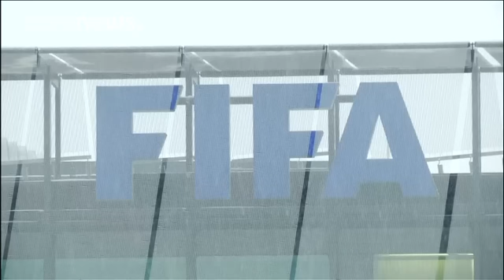جام جهانی فوتبال ۴۸ تیمی می شود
با تصمیم فدراسیون بین المللی فوتبال، تعداد تیمهای حاضر در جام جهانی از ۳۲ تیم به ۴۸ تیم افزایش پیدا می کند. به گفته فیفا قرار است این تصمیم از سال ۲۰۲۶ میلادی، یعنی سه دوره دیگر اجرا می شود.

شماری از ستاره های جام جهانی فوتبال از جمله دیگو مارادونا، فوتبالیست افسانه ای آرژانتین در یک بازی نمادین با جیانی اینفانتینو، رئیس فیفا که حامی این تصمیم است همبازی شدند.

در صورت عملی شدن این تصمیم تیمها در ۱۶ گروه سه تیمی در مرحله مقدماتی مسابقه می دهند و سپس با صعود دو تیم برتر به مرحله بعد، مرحله حذفی …